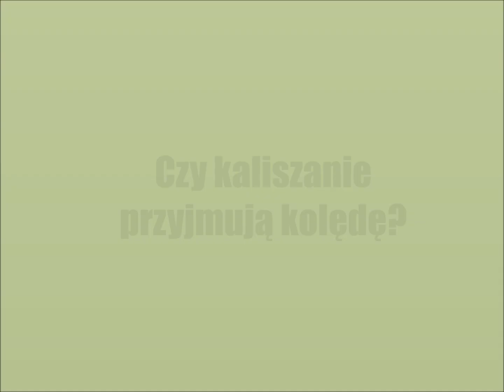Czy kaliszanie przyjmują kolędę?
Czy kaliszanie przyjmują księdza po kolędzie? Pytamy o to w ulicznej sondzie.